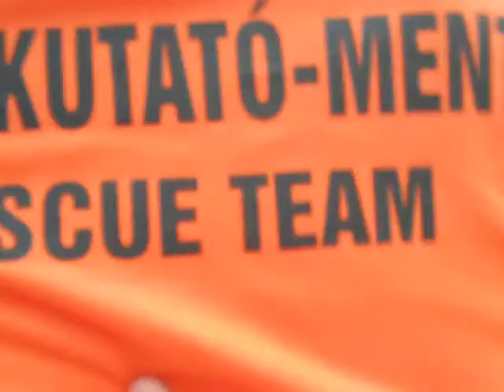Kékes Kutató Mentő Mátrafüred zipline